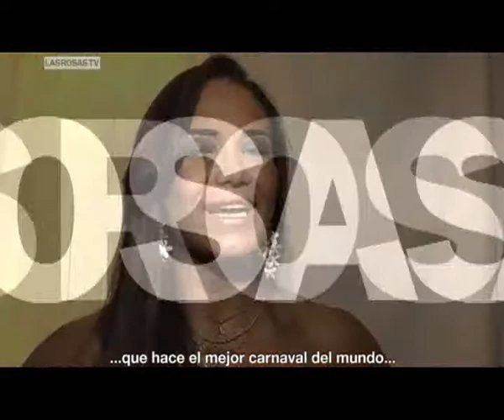las rosas tv bloque 1